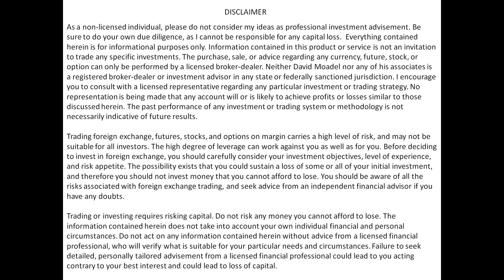Andy Hoffman on gold & silver cartels, market manipulation, & how to prepare now / Buy physical gold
Want more help from David Moadel? Contact David at davidmoadel @ gmail . com